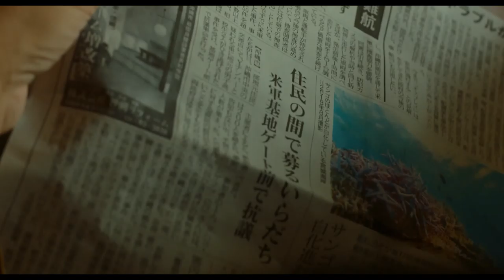山田杏奈が叫ぶ 佐野勇斗は涙… 映画「小さな恋のうた」予告映像が公開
3人組バンド「MONGOL800」（モンパチ）の楽曲を基にした映画「小さな恋のうた」（橋本光二郎監督、5月24日公開）の予告編が5月9日、公開された。

　映画は、モンパチのデビュー20周年記念ライブでメンバーによって製作が発表された。沖縄の小さな町では、ある高校生バンドが人気を集めていた。自作の歌を歌いこなし、見るものを熱狂させるその実力で、東京のレーベルからスカウトを受け、プロデビューが決まる。しかし、喜びの絶頂で盛り上がる彼らに1台の車が突っ込み、バンドは行く先を見失ってしまう。そこに現れた1曲のデモテープと米軍基地に住む一人の少女。それらによって、止まった時計の針は前に進み始める……というストーリー。

　主人公の真栄城亮多をボーカルダンスユニット「M！LK」の佐野勇斗さん、亮多のバンド仲間でドラム担当の池原航太郎を森永悠希さん、唯一の女性バンドメンバーである譜久村舞を山田杏奈さん、舞の兄で亮多の親友である譜久村慎司を眞栄田郷敦さん、バンド仲間で苦渋の選択をするベース担当の新里大輝を鈴木仁さんが演じる。バンドメンバーも映画に出演する。